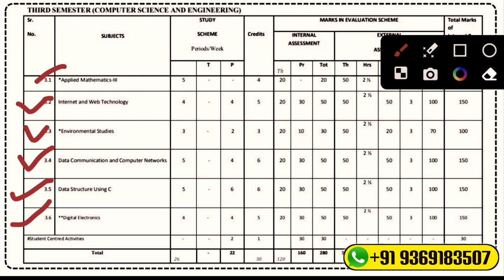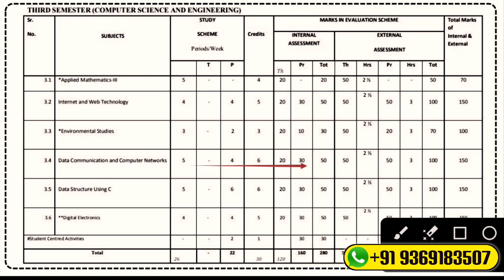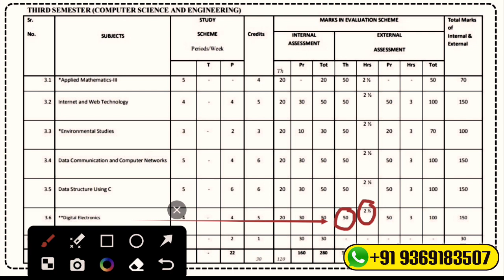Diploma in Computer Engineering Syllabus | Computer Science Subjects-Polytechnic Diploma CSE Subject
किसी भी pdf के लिए टेलीग्राम चैनल Join करे |

Video cover..
What are the subjects in diploma in computer science,
Diploma in computer engineering syllabus,
Diploma in computer engineering subject,
Computer science diploma subjects,
Diploma in computer science after 10th,
B tech subjects in computer science,
Gpl academy,
Diploma in computer engineering subjects,
Computer science subjects,
Computer science subjects 1st year,
Computer science polytechnic,
Computer science polytechnic syllabus,
Diploma computer engineering subjects,
Diploma computer engineering syllabus,
Diploma cse subjects

Fellow….